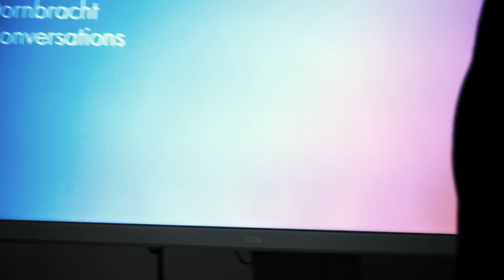DC 5 Paris – Trailer (Dornbracht Conversations 5: Biotechnosphere)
On January 21st, Dornbracht hosted the fifth edition of its Dornbracht Conversations series with the theme "Biotechnosphere" at the Musée d’Art Moderne de la Ville de Paris.

The event was moderated by curator Toke Lykkeberg and the panelists included Lauren Boyle and Solomon Chase from the artists' collective DIS, shareholder and managing director Andreas Dornbracht as well as art director and curator of the Dornbracht Culture Projects, Mike Meiré.

The talk was held in the middle of the exhibition "CO-WORKERS - Network as Artist". This included works, videos, installations, sculptures, paintings as well as virtual spaces by 35 international artists and groups, who received their training in the 2000s. Lykkeberg first introduced the idea of the exhibition, for which he served as guest curator. DIS was responsible for the scenography. There is already a heightened sense of anticipation leading up to the Berlin Biennale 2016 in June, which the New York based artists' collective is curating. The installation "The Island (KEN)", a hybrid object that merges the normally separate elements of kitchens and bathrooms, formed the spatial and thematic focus of Dornbracht Conversations. The installation, which was shown for the first time in Europe, was previously on display at the New Museum in New York. Precision and high-end finishing stand in contrast to the dissolution of conventional functionalities. DIS created the object in collaboration with Dornbracht and Mike Meiré as co-designer.